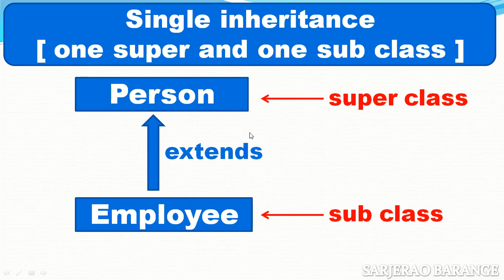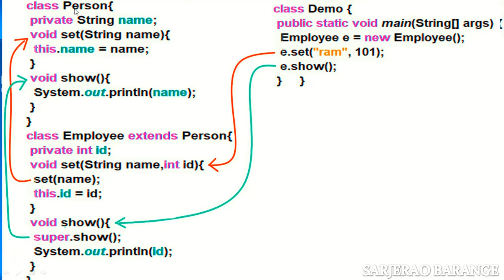Learn Core Java : Types of Inheritance in java - Single inheritance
What is single inheritance in java? A program to demonstrate single inheritance in java.